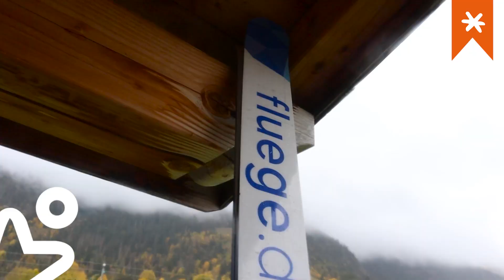Enzo Milesi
Découvrez Enzo Milesi, champion de France de saut à ski !